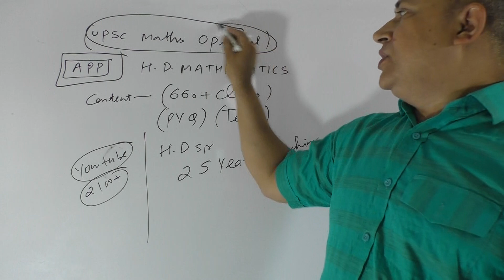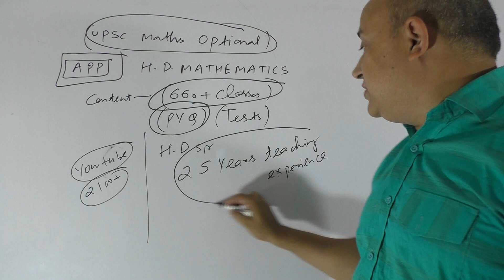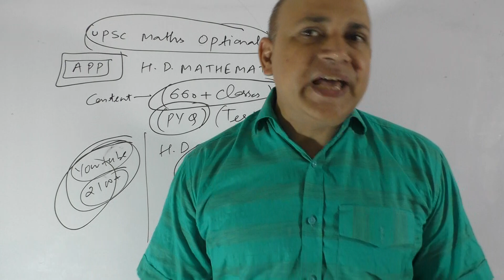upsc maths optional//upsc maths optional classes// online classes upsc maths optional in Hindi